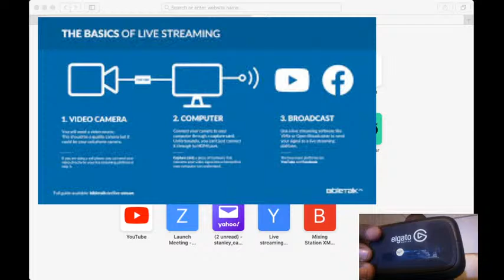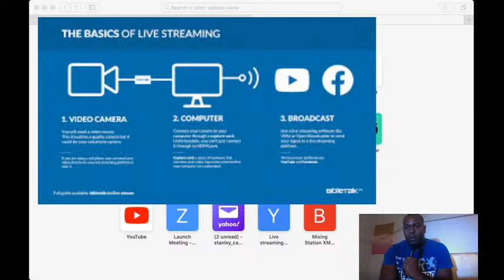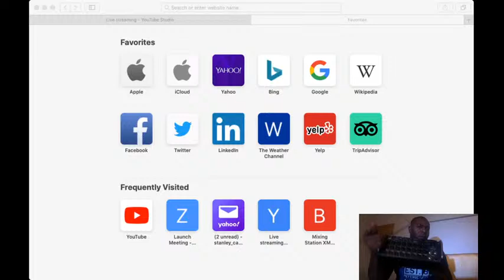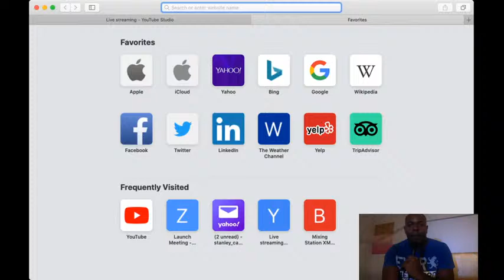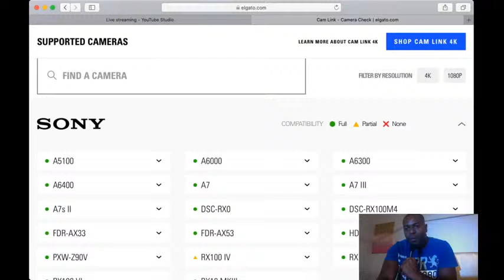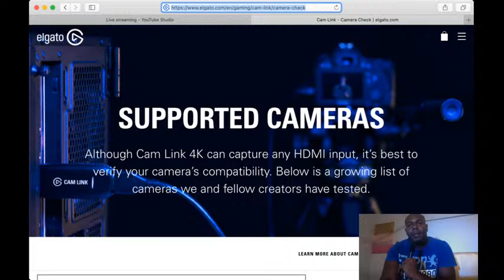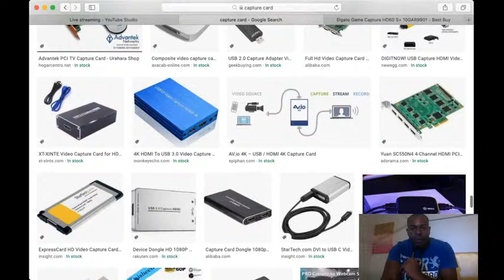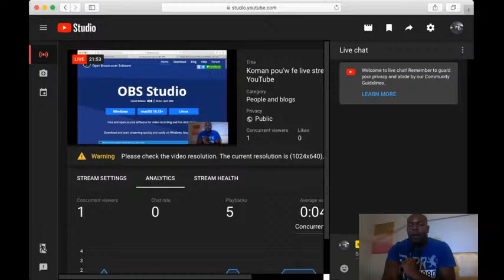Koman e kisa wap bezwen pou'w fe live streaming sou YouTube/Facebook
Tout detay sou live stream ak tout ekipman wap gen bezwen
ekipman: camera, capture card, computer, etc
software: obs(open Broadcaster software), vimix, ecamm etc
 tcheke website sa.